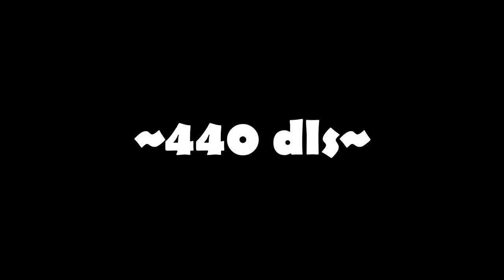Middleman 400dls did i scam?!│Growtopia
▶ Growtopia│Middleman 400dls did i scam?!